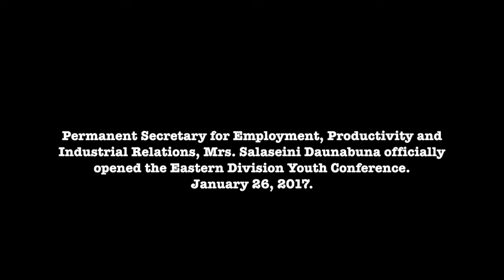Fiji Eastern Division Youth Conference 2017 Opening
Permanent Secretary for Employment, Industrial Relations and Productivity, Mrs. Salaseini Daunabuna opening keynote address at the Eastern Division Youth Conference 2017 at Fijian Teachers Association Hall, Suva.